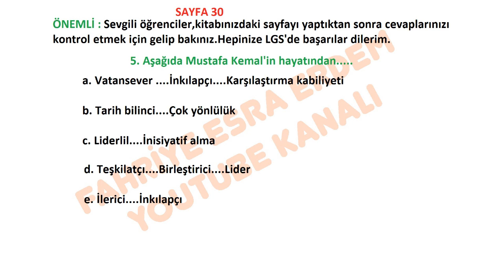Hız Yayınları 8. Sınıf İnkılap Tarihi Etkinlik Defteri Cevapları Sayfa 30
hız yayınları 8. sınıf inkılap etkinlik defteri cevapları pdf,
hız yayınları 8. sınıf inkılap etkinlik defteri pdf,
hız yayınları 8.sınıf fen etkinlik defteri cevapları,
hız yayınları 8.sınıf türkçe etkinlik defteri cevapları,
Hız Yayınları 8. Sınıf PDF indir,
hız yayınları 8.sınıf fen etkinlik defteri pdf,
Hız Yayınları ,8.Sınıf İnkılap Tarihi, Etkinlik Defteri,
CEVAPLARI,